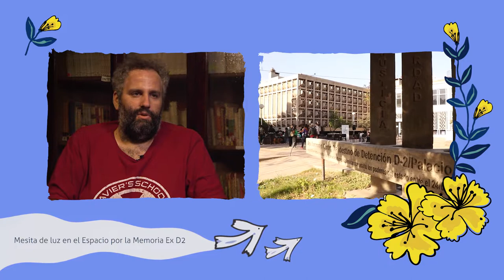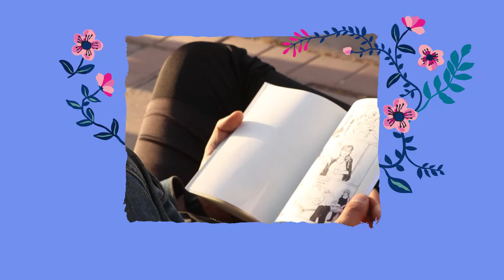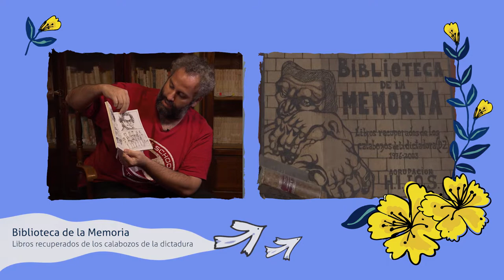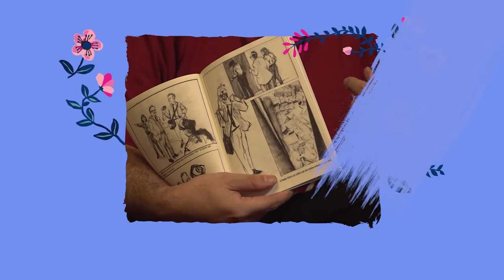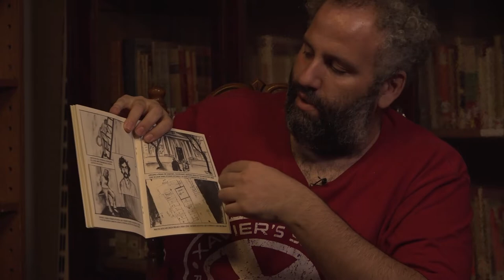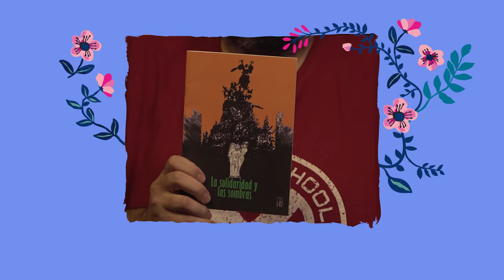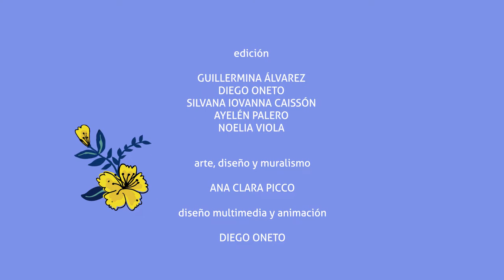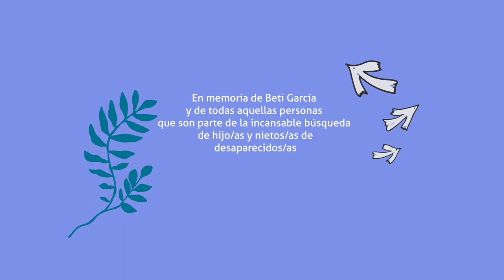Huellas de la Memoria, Capítulo 3: Revista Mesita de luz en el relato de Andrés Guerci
"Huellas de la Memoria. Identidad y militancia político-cultural en Mendoza”
Es un micro programa producido por Giramundo TV Comunitaria en el marco del Fondo FOMECA para medios audiovisuales sin fines de lucro del ENACOM establecidos en el artículo 97 de la Ley de Servicios de Comunicación audiovisual N. 26.522.
En un recorrido de 10 capítulos el pasado y el presente se entrelazan a través de la cultura, el arte y la lucha por la restitución de la identidad.
Son historias que exploran las experiencias y los testimonios de diversos protagonistas: hijos e hijas, familiares, compañeros de detenidas y detenidos desaparecidos, artistas del ámbito teatral, literario y musical. Cada uno ha llevado adelante distintos proyectos que tienen como objetivo el incansable trabajo de comunicar y sensibilizar a la sociedad en defensa de los Derechos Humanos en Mendoza.
Capítulo 3: Revista Mesita de Luz en el relato de Andrés Guerci. En este capítulo Andrés nos cuenta sobre su trabajo artístico y gráfico respecto de lo que sucedió en la dictadura con la literatura y cómo esto se relaciona con la identidad.
Los jueves de octubre y noviembre a las 20:30 hs.
Por Giramundo TV 34.1 de la TDA y por el canal de YouTube /GiraMundoTV
Arte y muralismo: Ana Clara Picco
Voz, composición y letra: Alejandra Bermejillo
Guitarra: Andrés Musolino
Flauta: Micaela Baum
Grabación y mezcla: Estudio Reloj de Arena